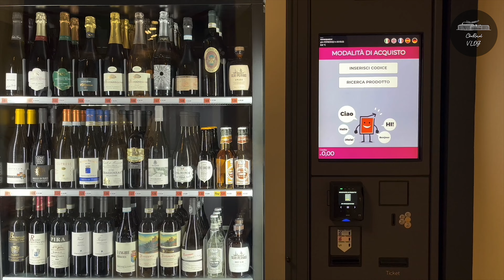(VLOG) 우아한저녁외출/취함의끝은 어디인가/어른들의밤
안녕하세요!
2022년 토스카나 영상을 가지고 또 왔어요!
이제 한편 더 남았어요. ㅎㅎㅎ아쉬우시다고요. RGRG
(아쉬우신분 댓글 플리즈, 비테쉔, 쁘레고, 제발?)

열심히 최근영상도 준비하고있으니까, 매주 한회씩 잊지 않고 만나요!

뿅!

Lukrembo - Cloud